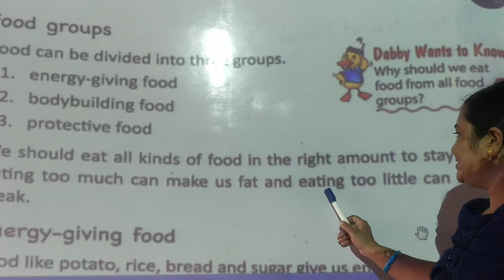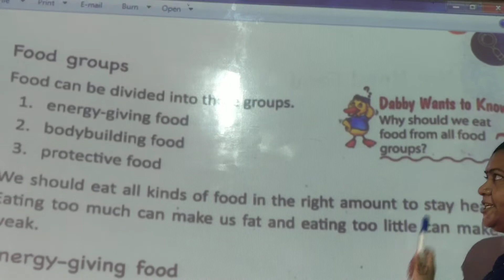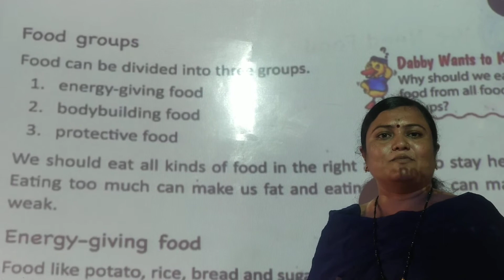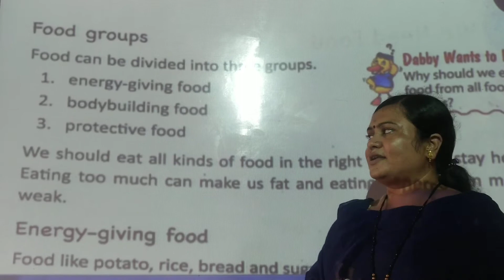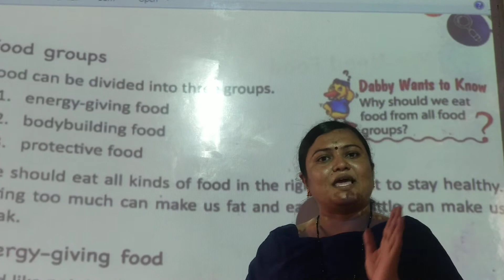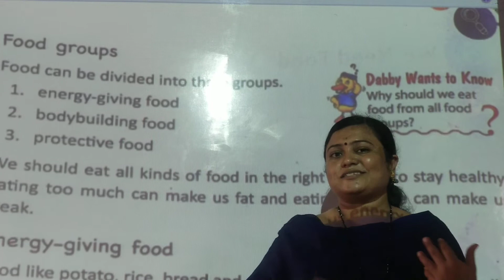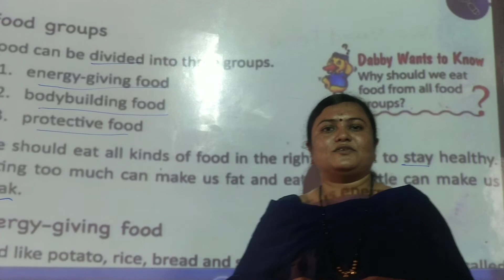L.B.S.{Pawar mam}class 2nd science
Chapter-6{video 6.2}